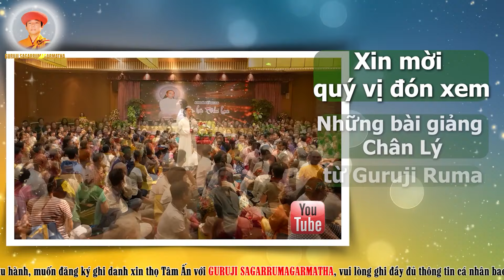BẾ QUAN ÂM LƯU PHÚC LẠC từ ngày 1 đến ngày 7.7.2567 (PL)